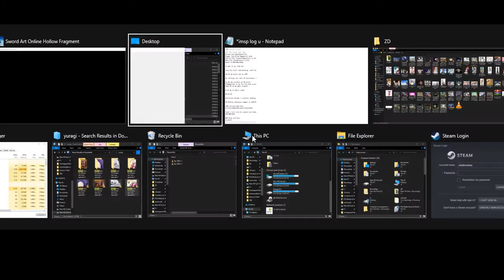OWFVC ZDC SAO RE HF ソードアート・オンライン －ホロウ・フラグメント－ PC P79 OSS U&Mostly Balancing Power Leveling Start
OWFVC ZDC SAO RE HF ソードアート・オンライン －ホロウ・フラグメント－ PC Part 79 OSS Update and Mostly Balancing Power Leveling Start

Like always I'll have Sinon 1 level below and the main 3 I use in MP (including Lisbeth as she is the only partner with Blunt type attack, Phila for piercing though maybe I should go for Silica instead later or Asuna as I recall her using a debuff extension BS that would go well to my Poison weapon and 2 Slash partners Leafa (For her Debuff Ougi) and Strea (For her Physical Barrier Ougi) while no change for the other partners.

2 sets of 30 vids will be my next uploads equaling to 14.9 GB in size and should do until 12/09/2021 with my usual one-day per upload goal.